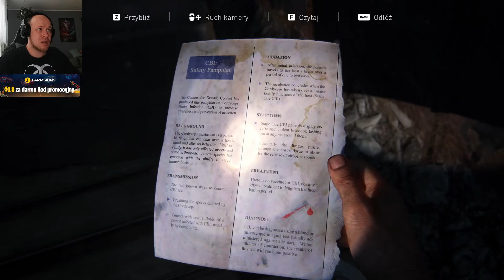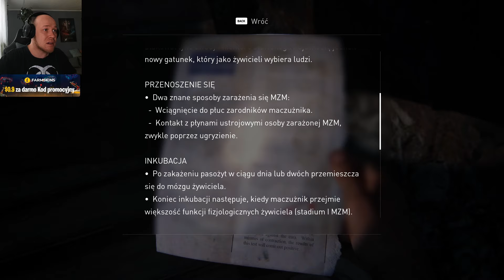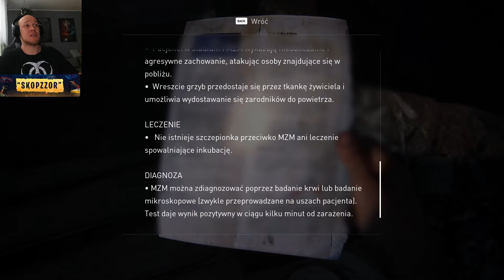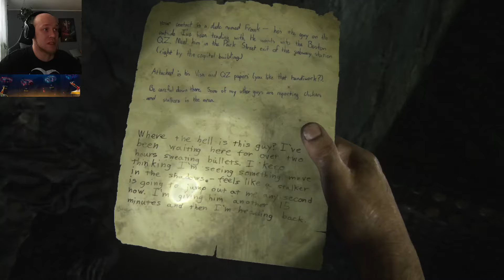ŁYSY GRA - The Last of Us: Part I 🍄 #5 Smuteczek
Wszystkie odcinki serii są nagrywane podczas transmisji na żywo na moim kanale TTV, na który serdecznie zapraszam